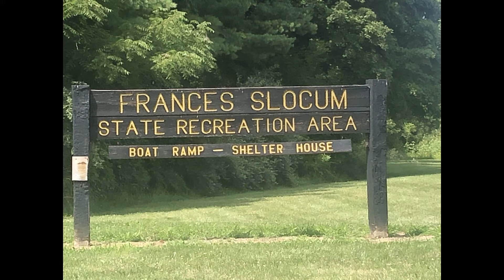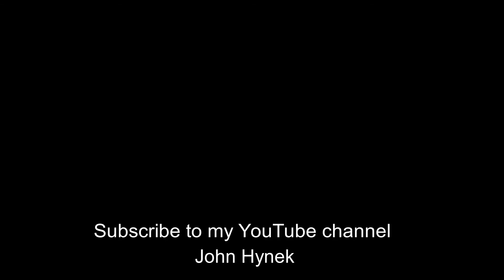Frances Slocum State Recreation Area ~ Peru, IN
Hiking, boating, fishing and picnicking opportunities along the shore of the 3,200 acre Mississinewa Reservoir. Video recorded on July 24, 2020.